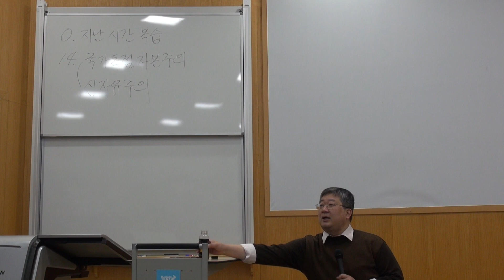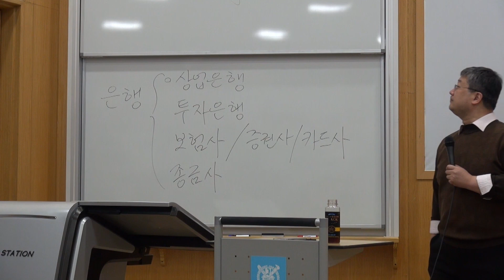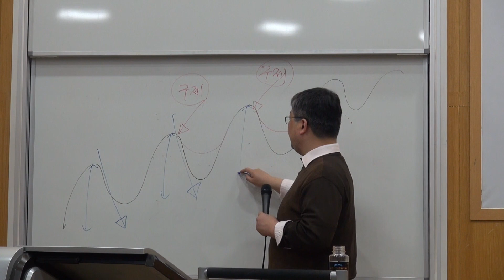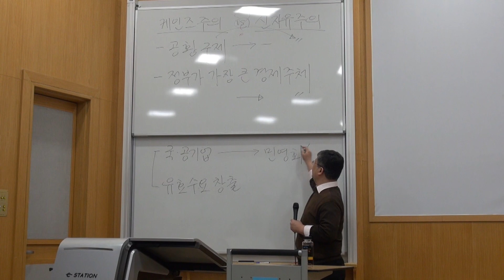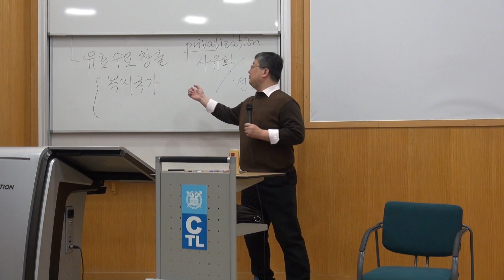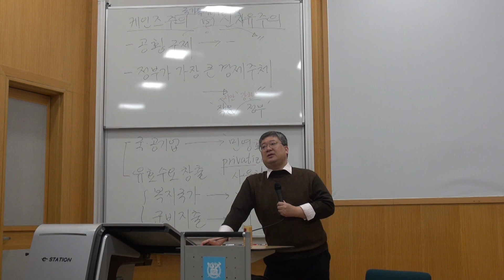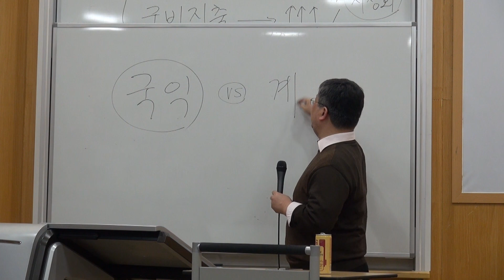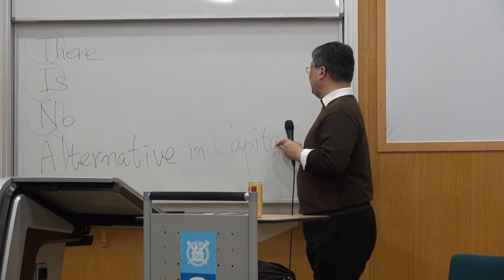정치경제학강의 13강 - 신자유주의 - 강성윤교수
이강의의목표는맑스주의적관점에서자본주의경제의구조와작동원리를파악하는것이다.이를위해첫째,자본주의사회의특징과발생,상품,가치,화폐,가격,잉여가치와이윤,임금,공황등자본주의사회의경제적운동법칙을이해하는데필요한기본적인내용을공부한다.둘째,맑스이후현대자본주의의역사적전개과정과특징,그리고신자유주의세계화로일컬어지는오늘날의자본주의가갖는모순들을살펴본다.마지막으로자본주의 이후 새로운사회의전망과관련하여사회주의의 원리와 20세기사회주의의성립과발전,붕괴과정에대해서도간략하게알아보도록한다.